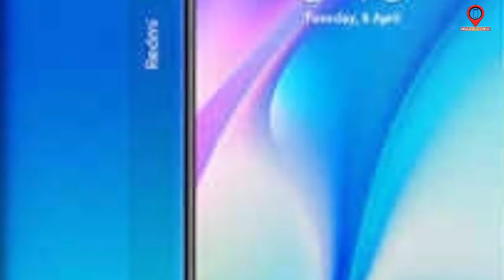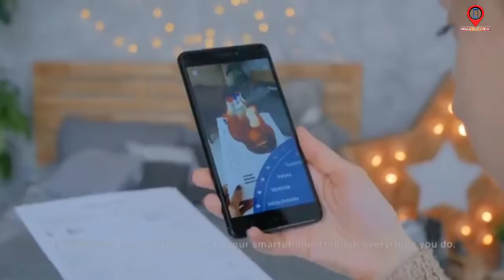Redmi 8A Dual New updated version|details price and specifications |with 3gb+64gb |mobile checkpoint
About video - Hello friends welcome to our channel Mobile Checkpointdosto ajj ki is video main bataya Gaya hai mi 8A dual phone ke bare Jo ki hal hi main update hike Aya hai jisme apko jyada ram & ROM dekhne ko milega Saath hi isme Kuch advanced features bhi Diya Gaya hai dosto video ko suru se lekar last tak jarur dekhe.

My product to use :
Realme u1
My mic
My headphone